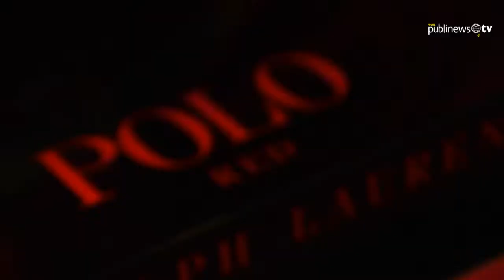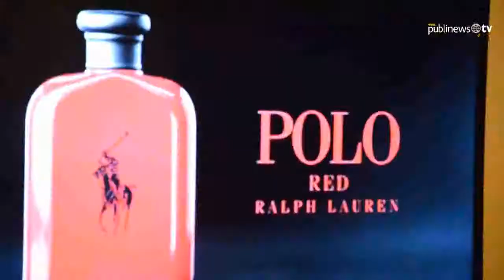Polo Red: aroma que atrae a la adrenalina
Polo Red, la nueva fragancia de Ralph Lauren, se integra a la prestigiosa familia olfativa amaderada y ya se encuentra en el país.

Publinews fue uno de los invitados exclusivos para la revelación que se celebró en La Reunión Golf Resort, en La Antigua Guatemala, y al cual los periodistas viajaron en helicópteros que facilitó la compañía.